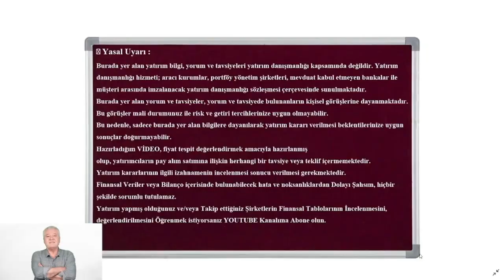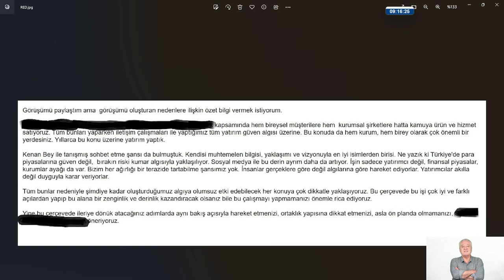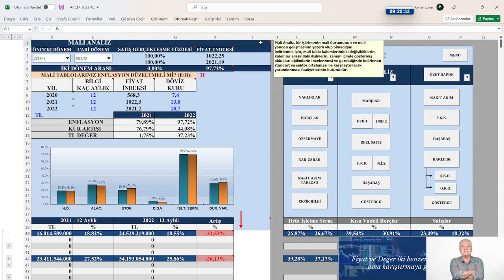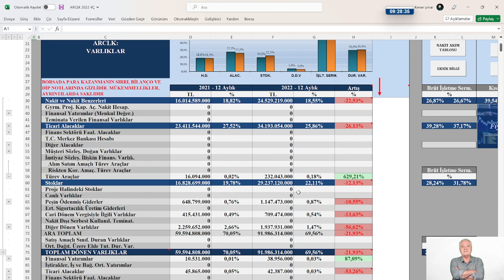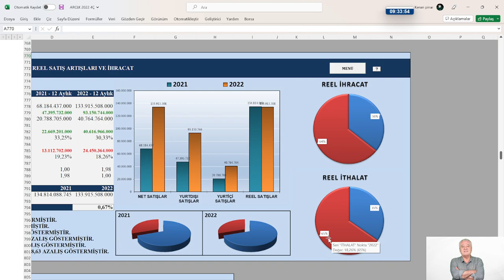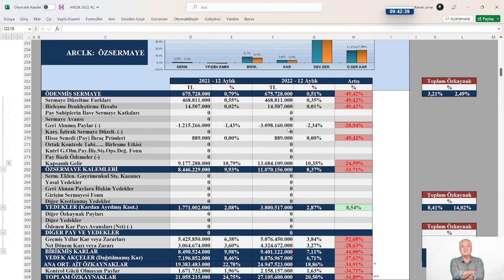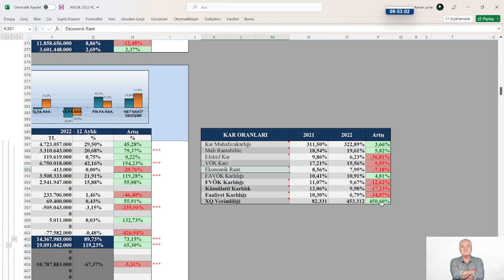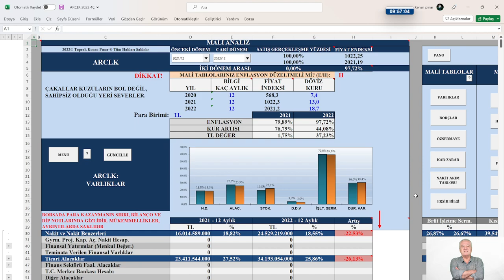ARÇELİK 2022/12 (ENFLASYON DÜZELTMELİ) FİNANSAL TABLOLARDA CHECK UP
KONU: ARÇELİK 2022/12 (ENFLASYON DÜZELTMELİ) FİNANSAL TABLOLARDA CHECK UP
MODEL ŞİRKET: ARCLK 4.Ç 2022
📍 Yasal Uyarı :